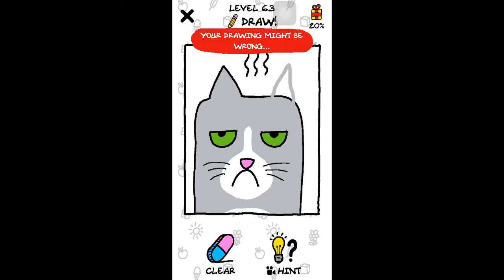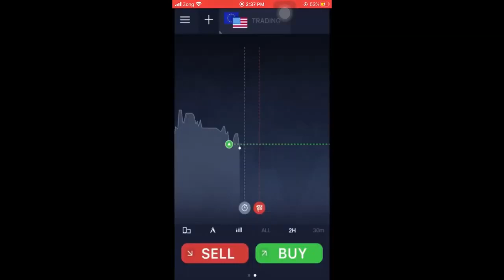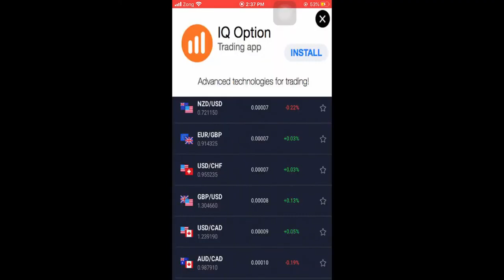Just Draw - Drawing Puzzles Levels 61 - 73 Gameplay Walkthrough | By Lion Studio -CC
Just Draw in this magical new game!

Find out what's missing, it could be the sun, a fish, or even a moustache and just draw it!

It's so fun and refreshing!